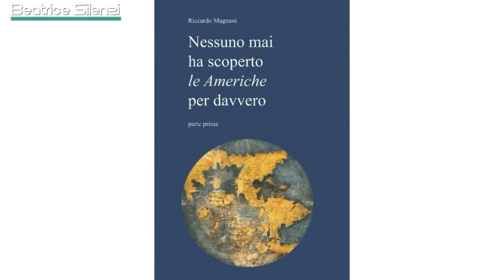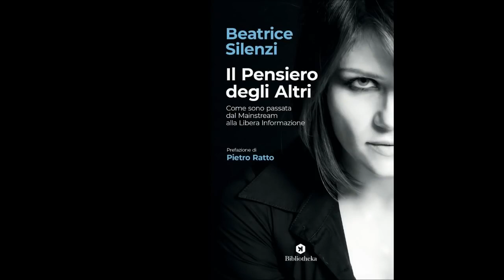Il Rinascimento è da riscrivere! RICCARDO MAGNANI - Scrittore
Riccardo Magnani - Scrittore e studioso di Leonardo e del Rinascimento - attraverso il suo nuovo libro "Nessuno mai ha scoperto le Americhe per davvero" ripropone la tesi secondo la quale non è da attribuire a Cristoforo Colombo la scoperta del nuovo continente, in quanto tali territori erano conosciuti e abitati già da lungo tempo.
La storia del Rinascimento è da riscrivere e a prova di questo propone ampia documentazione di cui parla anche nell'intervista realizzata da Beatrice Silenzi - Giornalista.
Perché si vuole mistificare la realtà?
Come mai le cose, oggi come ieri, non sono mai come vengono presentate e raccontate?